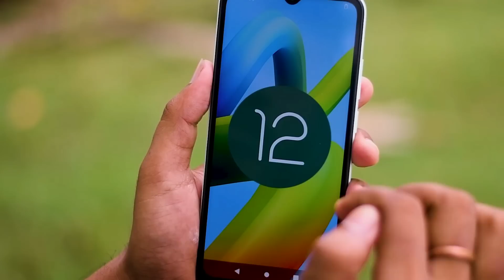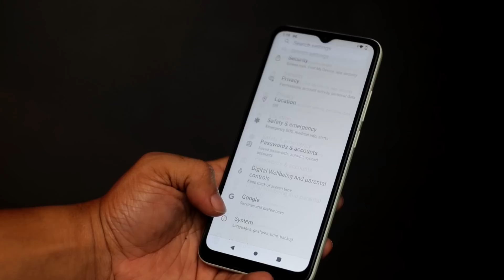Redmi A1 মাত্র 5849/- টাকায় কিভাবে সম্ভব | Clean UI, dual camera, leather finish 🔥🔥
Xiaomi Redmi A1 Android smartphone. Announced Sep 2022. Features 6.52″ display, MT6761 Helio A22
The amazing A1 design with leather texture finish adds great grip, stylish looks & smudge free touch to the smartphone! Redmi A1 comes with a massive HD+